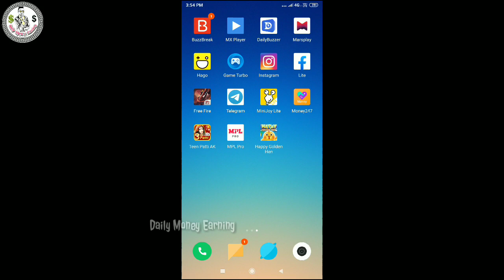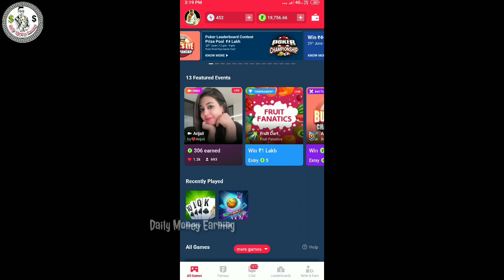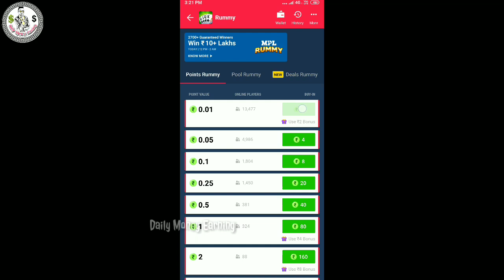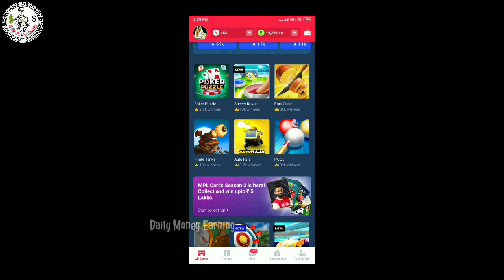How To Mpl Pro Bonus Cash Transfer Winning Cash In Tamil | Mpl Tips & Tricks Tamil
App Download :Dost, I am playing Pool, Quiz, Rummy and Fantasy Cricket on MPL and winning cash daily! I also got ₹10 as Joining Bonus. Come, lets play on MPL.
 Use Refer Code: N64NS2QC

Refer Code : N64NS2QC

Daily money earning review,

The views and opinions mentioned in the media or comments in the past or present under the banner or this YouTube channel " Daily Money Earning " are those of the authors or speakers and do not necessarily represent or reflect the views and options of everyone viewing it. The sole purpose of the content is for knowledge and awareness of views/consumers.

We in no way intend to defame any brand whatsoever, if you have a complaint about something or find our content to be inappropriate, PLEASE CONTACT THE BROADCASTER PRIOR TO MAKING ANY COMPLAINT, Any Infringement if found was not done on purpose.

அன்பால் இணைந்த அனைத்து நல்ல உள்ளங்களுக்கும் நன்றி.